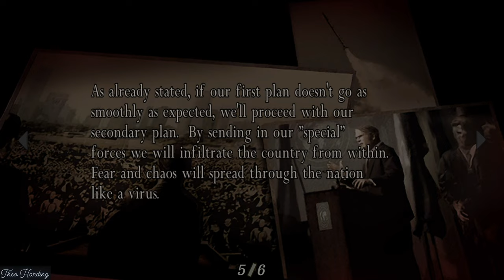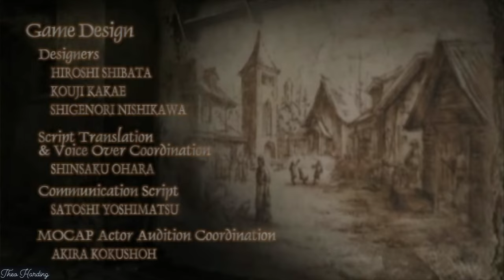Resident Evil 4: The Final Chapter (PS5)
Hey Guys!